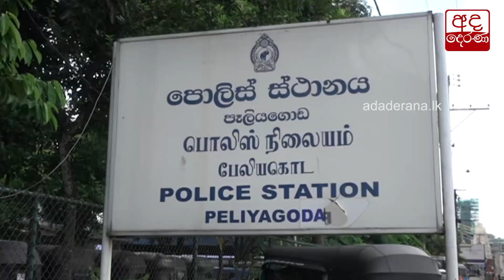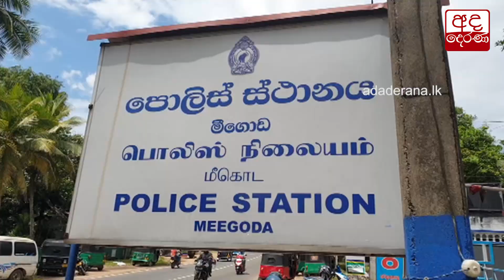පොලිස් නිලධාරියෙකු අනතුරට ලක්කළ මත්ද්‍රව්‍ය ජාවාරම්කරුවන්...